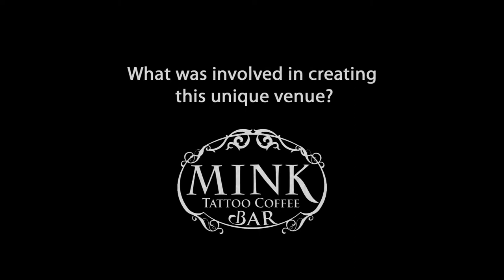What is Mink?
Proprietor and creative genius behind Mink, Patrick Wilson, talks about how Mink was created and what it has to offer.